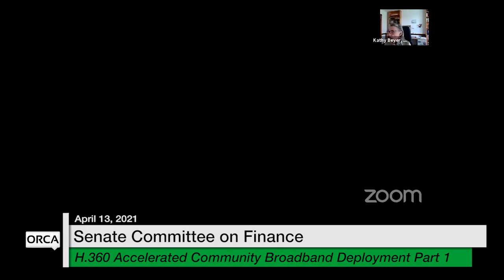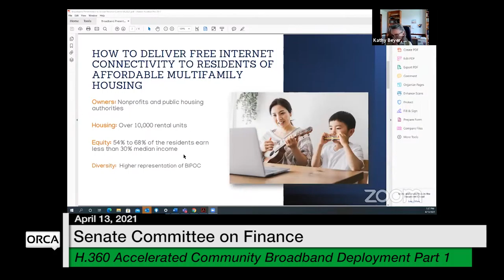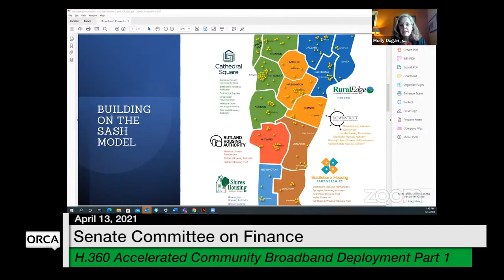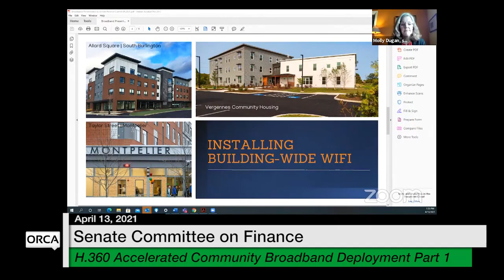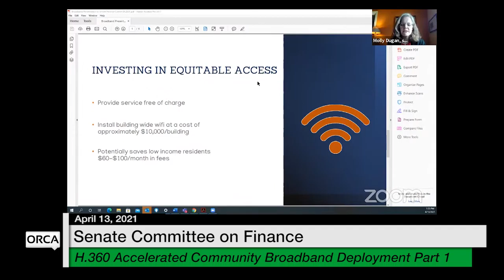Vermont State House - H.360 Accelerated Community Broadband Deployment Part 1 4/13/2021